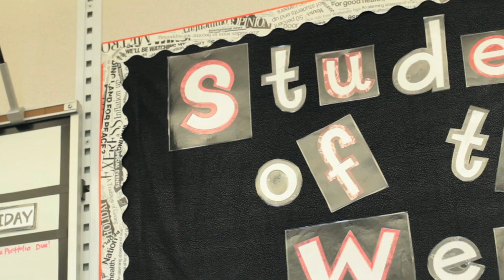Mrs. Fields Big Cookie Cake ~ See You Next Year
to save on Big Cookie Cakes. What moment in your life could use a little sweetening? Share your idea in the comments below and you may see it on a future "Sweeten Life" video.